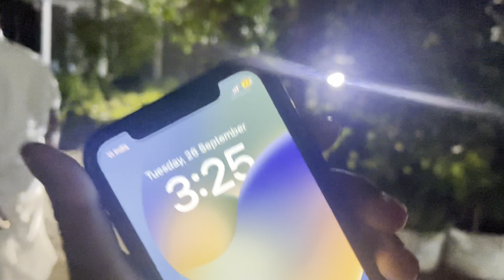രാത്രി Calicut Airport ലേക്ക് പോയപ്പോൾ സംഭവിച്ചത് 😔💁.